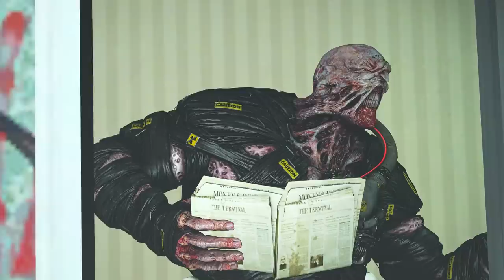Resident Evil 3 Animation - Respect Nemesis' privacy [SFM]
Resident Evil 3 Remake Animation (sfm)

Thanks to:
ArachnitCZ's & Capcom

Music from
(All used Tracks are licensed!)